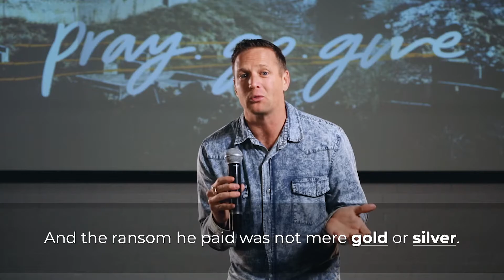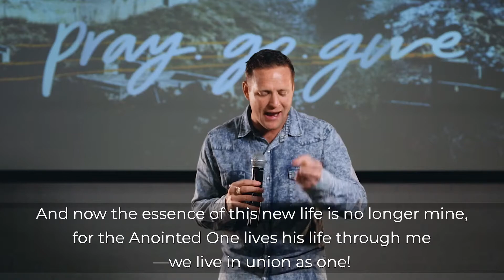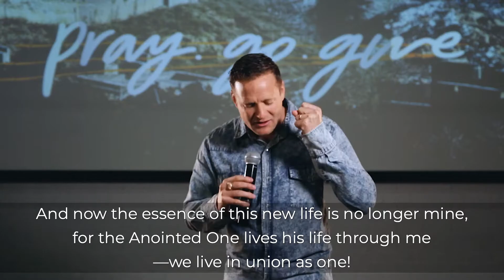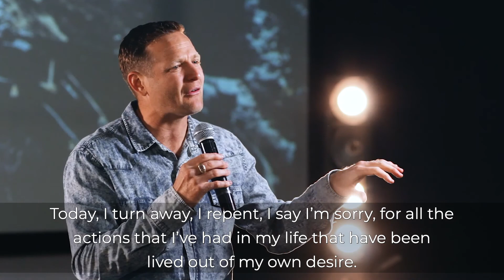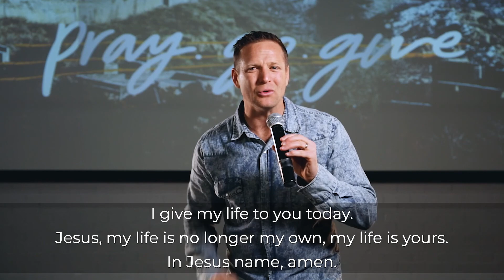GIVE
One Mission, Week 3
Ps Stephen Lott (Lotty), Senior Pastor

If you are new to LifeHouse we would love to connect with you!